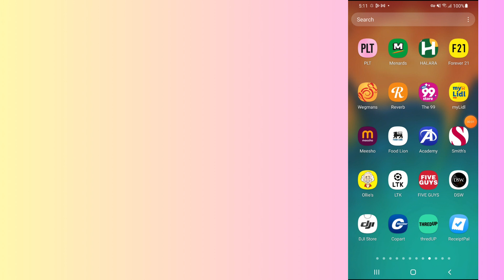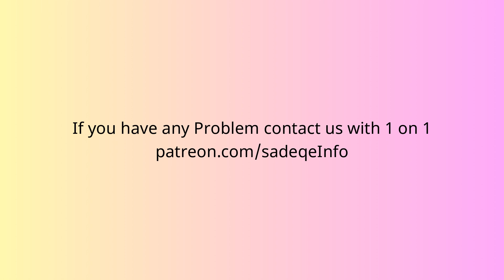How to fix reverb app not working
In this video, you will learn why the reverb app not working and how to fix it.